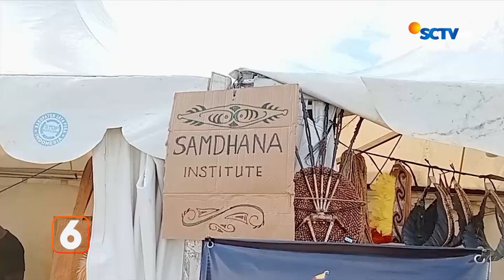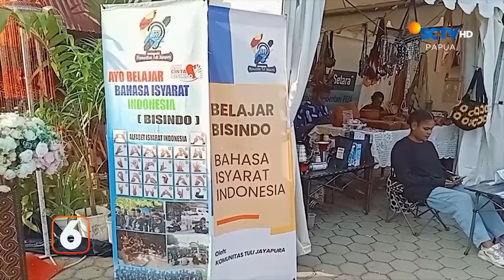Jadi Tuan Rumah Hari Anak 2024, Papua Bersiap-siap | Liputan 6 Papua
Liputan 6 Papua, 24 Juni 2024 Part 3